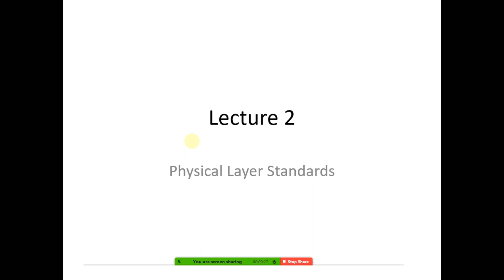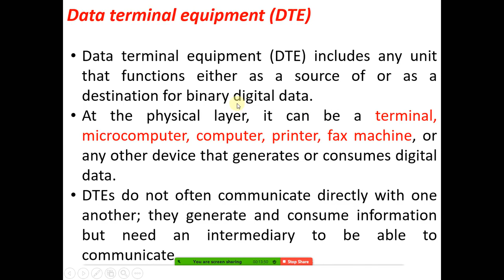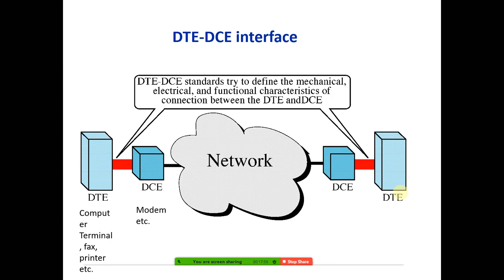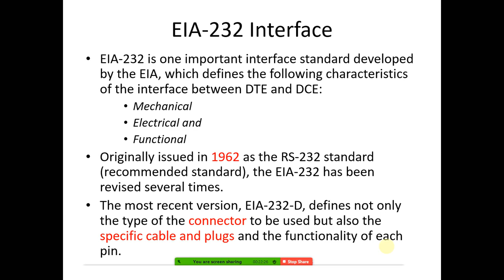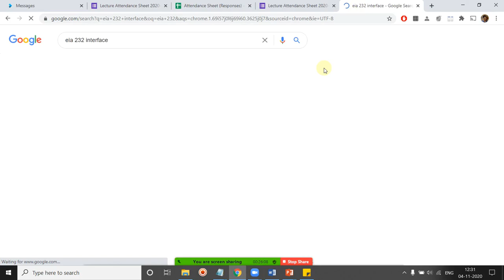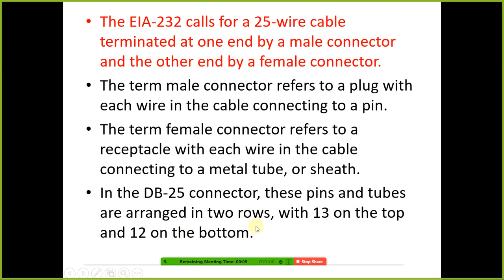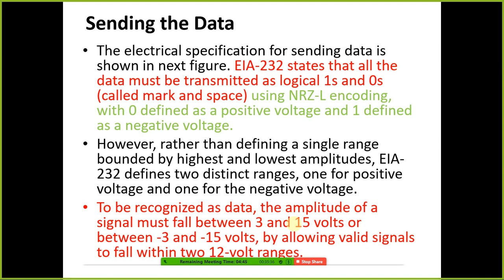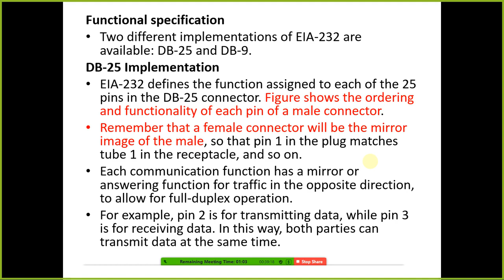04 NOV 2020 DTE DCE STANDARDS